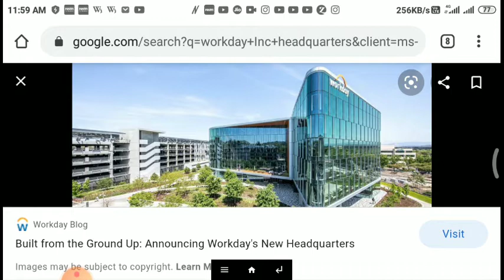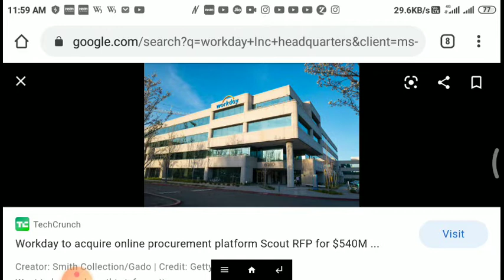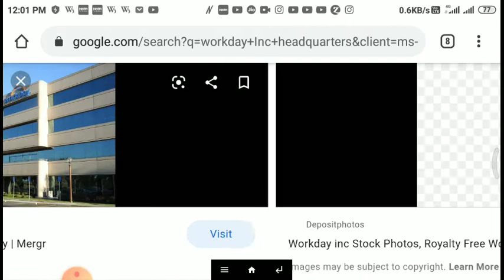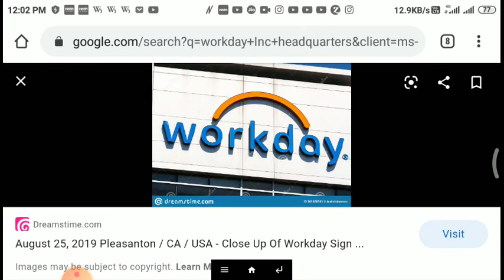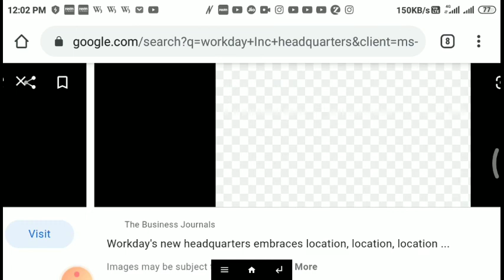Workday headquarters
Workday's headquarters is located in Pleasanton, United States of America. Workday is a provider of cloud based enterprise applications for finance and human .